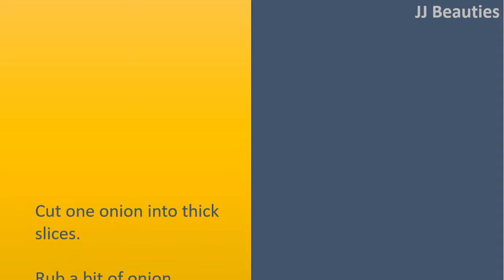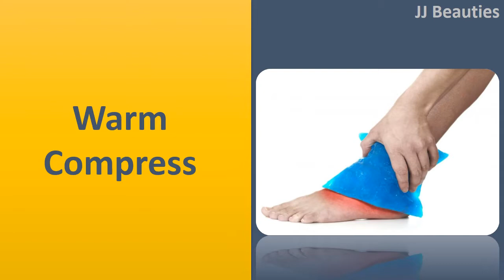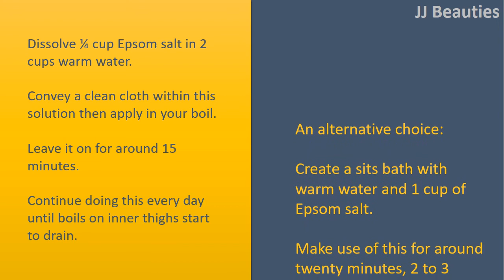how to get rid of boils on inner thigh - Turmeric Paste & Onion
How to get rid of Boils on Inner Leg.

Turmeric Paste.
Combine 2 teaspoons of turmeric powder having a couple of drops of castor oil and iodine.
Add 1 teaspoon water and blend to produce a thick paste.
Apply turmeric paste on boils on inner thighs and then leave it on for around 15 minutes.
Wipe by a wet cloth.
Do this 2 times daily for stopping boils.

Onion.
Cut one onion into thick slices.
Rub a bit of onion around the boil.
Leave on for around 15 minutes.
Do this two times daily.

Warm Compress.
Soak a wash cloth in warm water.
Wring out excess water and press over your boils.
Continue doing this during the day until pus drains out.
Clean the skin on inner thighs completely, and apply medicated cream to avoid further infection.

Epsom Salt.
Dissolve ¼ cup Epsom salt in 2 cups warm water.
Convey a clean cloth within this solution then apply in your boil.
Leave it on for around 15 minutes.
Continue doing this every day until boils on inner thighs start to drain.
An alternative choice:
Create a sits bath with warm water and 1 cup of Epsom salt.
Make use of this for around twenty minutes, 2 to 3 times daily.